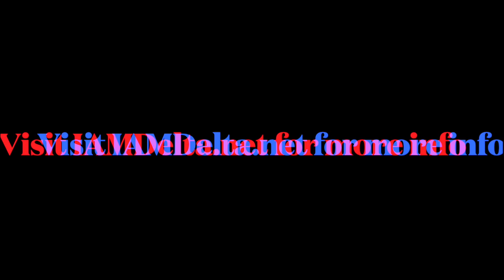Delta Workers Unite Podcast #1: Five Questions for IAM Air Transport Territory Leader Richie Johnsen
Ramp, tower, and cargo workers at Delta Air Lines who are organizing their union with the IAM have started a Podcast!

This is Episode 1: Delta Air Lines workers from across the system sit down with the leader of the IAM’s Air Transport Territory to talk about how union contract negotiations work, recent IAM airline negotiations victories, why Delta falls short on pay and benefits for its employees, and more!